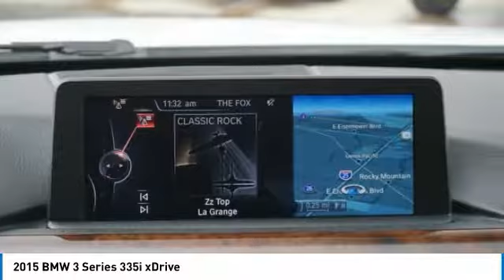2015 BMW 3 Series Loveland CO U20007A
At Subaru of Loveland we pride ourselves on our exceptional customer experience and being a business that has been family owned and operated since 1960. We appreciate each and every individual that we have the pleasure of doing business with, and that's why we offer a number of discounts and deals to every customer who purchases a vehicle from Subaru of Loveland.